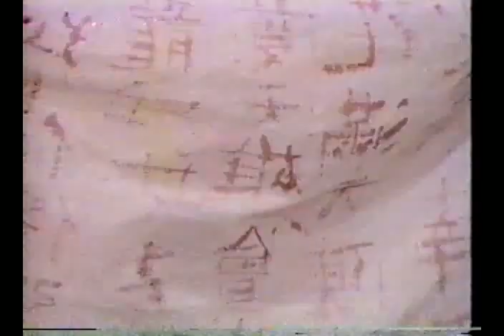Nhất Đại Công Chúa (Thái Bình Công Chúa) - Tập 10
Là phần tiếp theo của bộ phim Nhất Đại Nữ Hoàng

Thái Bình Công Chúa tựa gốc là Nhất Đại Công Chúa - là phần tiếp theo của bộ phim Võ Tắc Thiên - Nhất Đại Nữ Hoàng.
Mô tả về phim:
Bộ phim Thái Bình Công Chúa này do nữ diễn viên Phan Nghinh Tử đóng 2 vai chính, là Võ Tắc Thiên và cả con gái là Thái Bình Công Chúa. Cách trang điểm & trang phục rất đẹp, làm người xem có thể phân biệt rõ từng nhân vật một cách dễ dàng.
Phim được sản xuất năm 1986, với các diễn viên:
Phan Nghinh Tử - Nữ Hoàng Võ Tắc Thiên & Công Chúa Thái Bình.
Trương Thần Quang - Tiết Thiệu.
Tạ Bình Nam - Võ Vô Kỵ.
Bối Tâm Du - Thượng Quan Uyển Nhi.
Cùng những diễn viên khác, mà đa số là diễn viên của phim Nhất Đại Nữ Hoàng Võ Tắc Thiên đóng lại, hì hì... ^_^